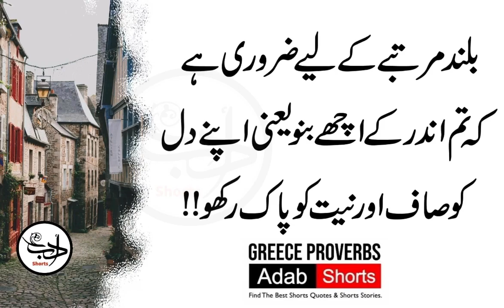Guzray Huye Lamhaat Ka Dariya Ki Tarah Bahao Taiz Hota Hai | Adab Shorts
Museebat Kay Waqt Kabhi Bhi Himat Mat Haro Aur Kabhi Kisi Ka Hath Choro.